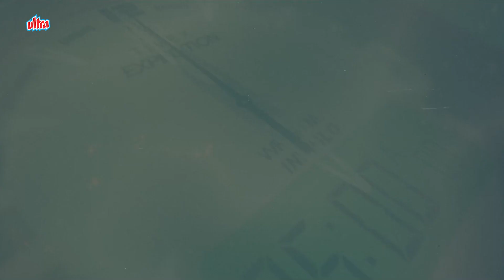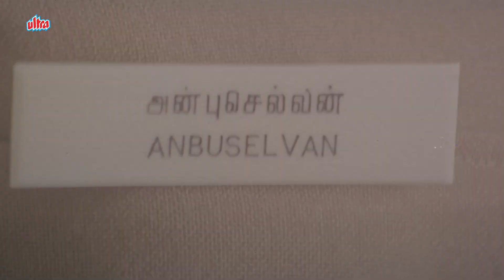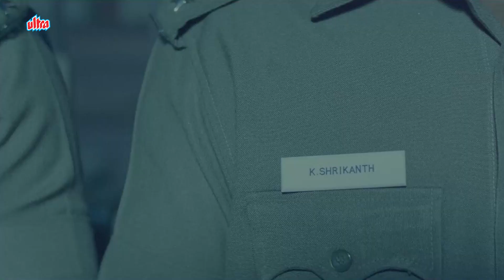सूर्या सिंघम तैयार कर रहे है सिंघम की फ़ौज | Suriya | Jyothika | Ramya Krishnan | Zakhmi Police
Movie - Zakhmi Police (Kaakha Kaakha)
Cast - Suriya, Jyothika, Ramya Krishnan